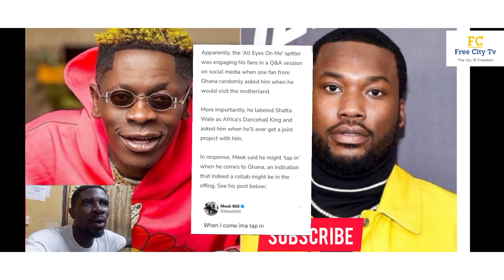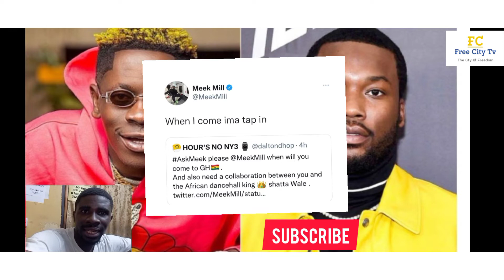American Rapper Meek Mill Vowed link up Shatta Wale for Collab after Fan Recommendation on Twitter